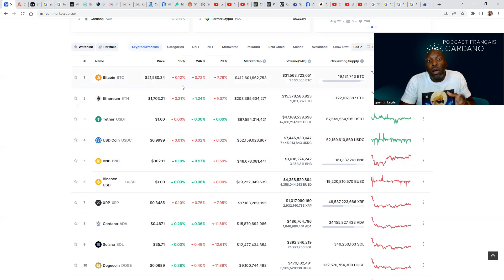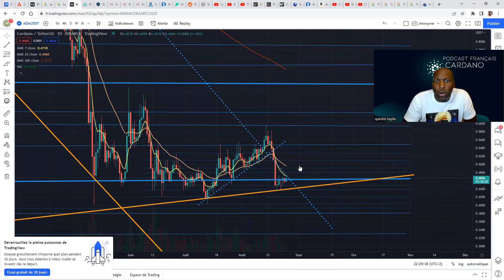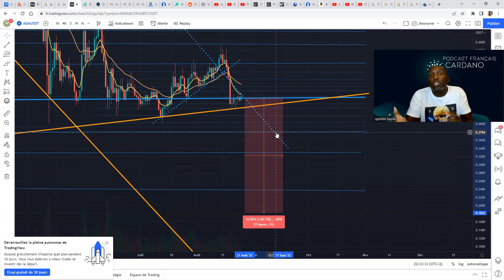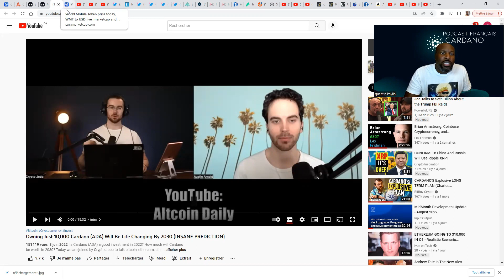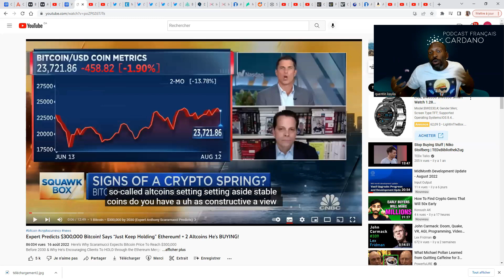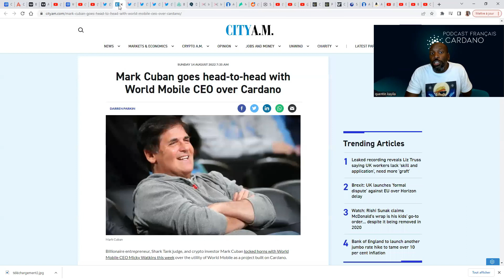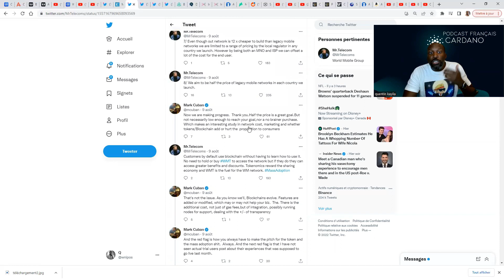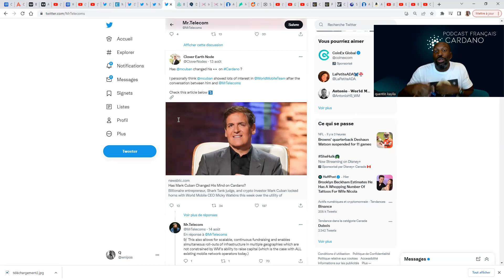Podcast Cardano FR #152 : 10 000 ADA AVANT 2024 & BTC CRASH EN SEPTEMBRE ??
10 000 ADA pourrait valoir beaucoup lors du prochain bullrun parce que de gros investisseurs pourraient commencer à voir Cardano comme un vrai compétiteur à Ethereum ou Solana. Marc Cuban l'a bien compris lors de son dernier échange avec le CEO de World Mobile. MAIS pour atteindre 10 000 ADA, il faut planifier sa stratégie MAINTENANT. Beaucoup de volatilité se prépare pour Bitcoin et les cryptomonnaies dans les prochaines semaines. Cela va créer des opportunités pour accumuler 10 000 ADA d'ici 2024 !
Pour tout savoir sur le trading et le livre : La Bible du Bitcoin et des cryptomonnaies, inscrivez vous sur le
Pour vous procurer des articles à l'effigie de Cardano, IOHK ou Emurgo, visitez